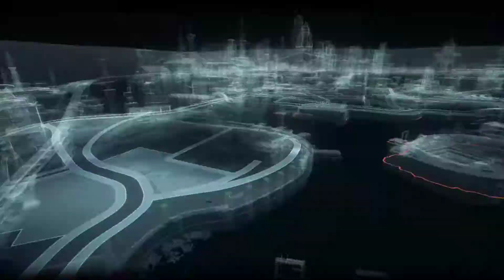Batman Arkham Knight - Most Wanted - The Perfect Crime [PC]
Gotham's Most Wanted make up the various Side Quests in Batman: Arkham Knight. While Scarecrow and the Arkham Knight are seeking to enact their plans, they've unleashed some of Gotham's most notorious criminals to hamper the Dark Knight's progress in taking back Gotham.

These side quests can be found all over Gotham as you progress in the main story - some of which will be brought to your attention by Alfred, and others you may find in your own exploration.

While none of these side quests is needed to beat the game, you will have to apprehend at least 7 of Gotham's Most Wanted to see one of the two different endings, and you'll have to complete every side quest in order to view the true ending. However, the Most Wanted missions that come with the Season of Infamy are not required for the endings.